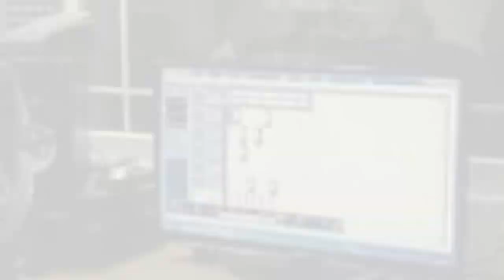Denis Avdi - POSVETIME - ft Adnan Avdi & Leon Avdi (Official Video)